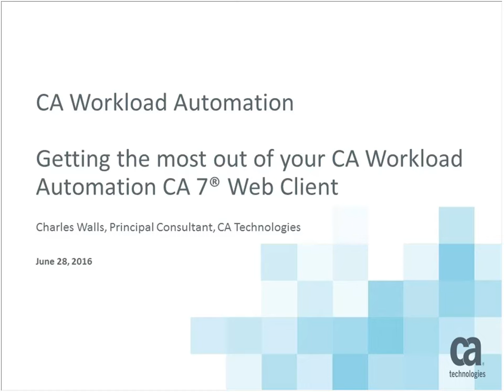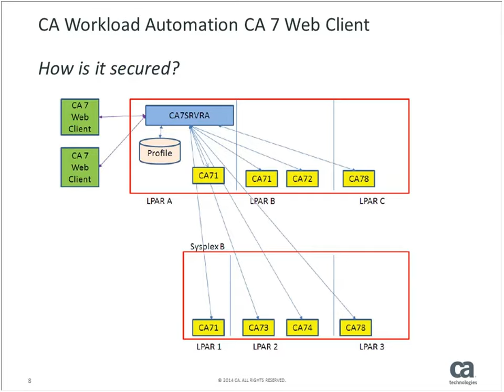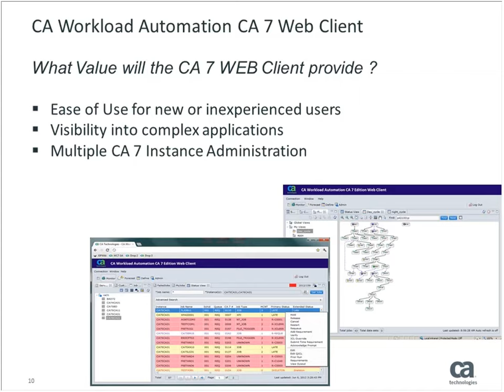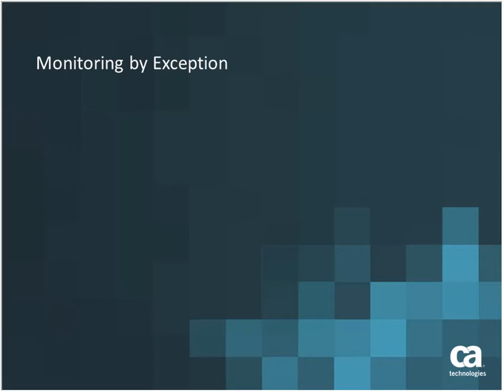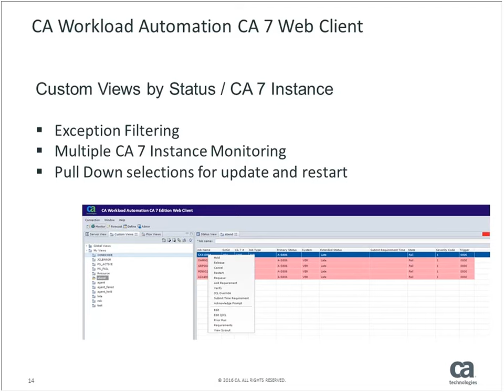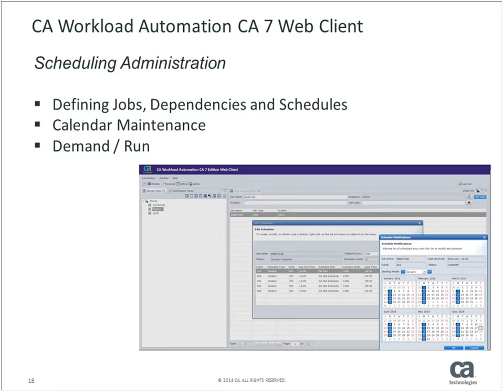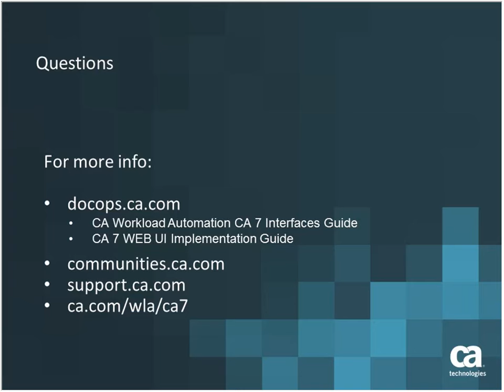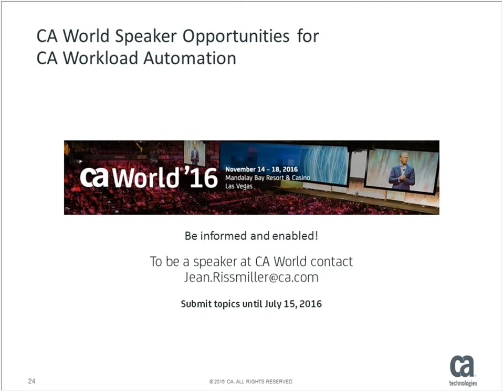Getting the most out of your CA Workload Automation CA 7® Web Client 20160628 1450 1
Are you getting the most out of your CA 7 Web Client? In this 30 minute session, we highlight the ease of use capabilities with the CA Workload Automation CA 7 Web Client.

Topics presented:
Graphical flow-charting
Real Time Job flow views
Forecast future application processing
Monitoring and simplified job authoring
Advanced Schedule Administration (ARF,VRM, Calendars)

Speaker:   Charles Walls, Principal Consultant, CA Technologies